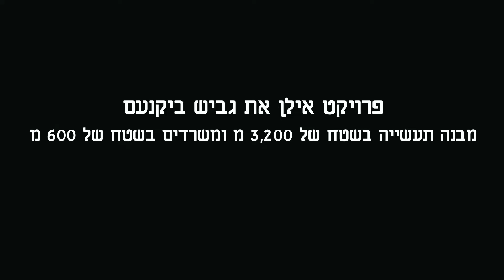B S Shalupa Final Version A